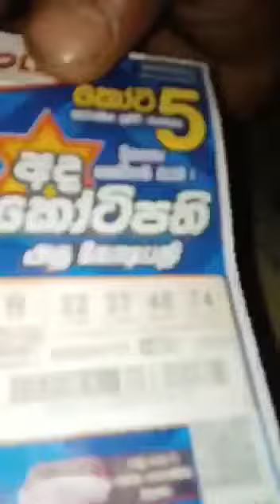ගජමුතු | gajamuthu nidan wasthu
gajamuthu
ගජමුතු
Nidan
Salakunu
Wasthu
Manik
Kowa
Walawal
Srilanka
Nidanaya